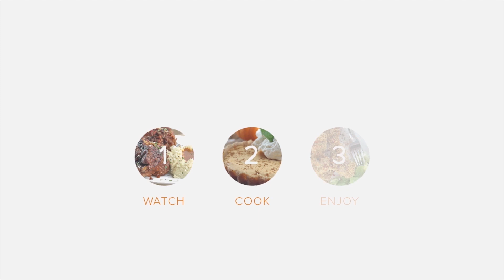Keto Layered Mocha Pudding [Sweet, Tasty Breakfast]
Going keto doesn’t mean giving up tasty desserts. This layered mocha pudding is easy to make and tastes amazing. It’s great for a dessert or to make as a snack during the day.

Whipping up this delicious treat just involves finding all of the ingredients and then using a blender to blitz them up. You start by making the coffee layer by blending up chia seeds, coffee, milk, and all the other ingredients and then pouring it into serving containers. Then all you need to do is make the vanilla layer by blending up all of those ingredients and then pouring the mix on top of the coffee layer in your serving containers. Simple as that.

This recipe is packed full of goodness. The chia seeds are high in fiber and have great antioxidant qualities, while almond milk is high in vitamin E and has a much lower calorie count than regular cow’s milk. It’s not all healthy though. The cocoa powder, coffee, and erythritol ensure this dessert drink is sweet and tasty.

If you prefer, you can add some extra goodness by adding a tablespoon of your favorite nut butter like almond butter and removing all of the artificial sweeteners if you enjoy a more straightforward coffee taste. Whatever your preferences, this layered mocha pudding is a great keto recipe to try out.

Read the full recipe with full nutrition breakdown and step-by-step pictures over

Ingredients:
Coffee Layer:
2/3 cup chia seeds
1 1/2 cup unsweetened almond milk
1 cup brewed coffee
4 tablespoon erythritol

Cocoa Layer:
1/3 cup chia seeds
1 cup unsweetened almond milk
2 tablespoon erythritol
1 tablespoon cocoa powder

Nutrition Summary: This makes a total of 3 servings of Keto Layered Mocha Pudding. Each serving comes out to be 344 calories, 21.9g fat, 6g net carbs, and 11.9g protein.